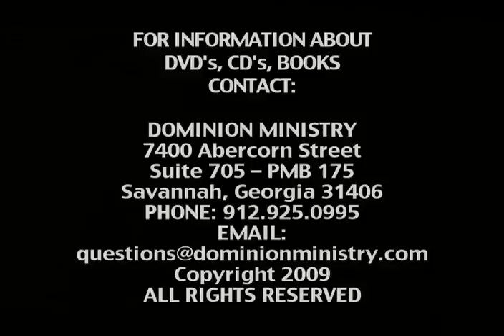Pastor John Weaver - Imprecatory Praying Part 3 of 4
Pastor John Weaver - December 27, 2009